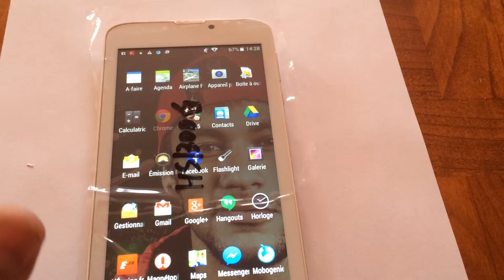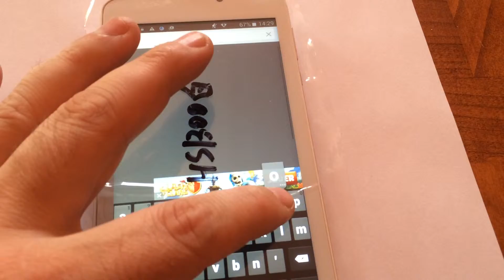changement d ecran sur TEL LAZER par Loué informatique.fr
Changement d écran de mobile LAZER MW6617  by Loué informatique

● APPLICATION ●

● ME SUIVRE ●